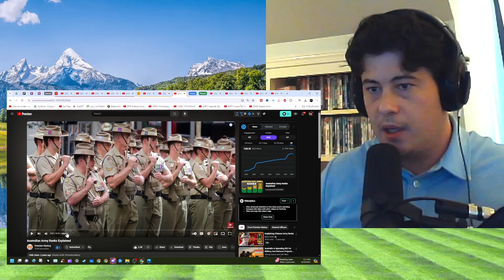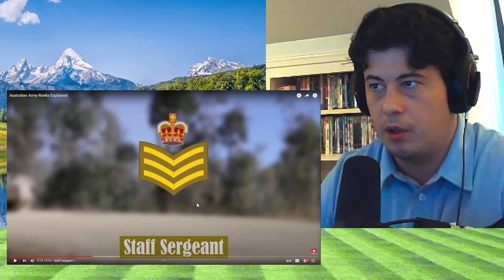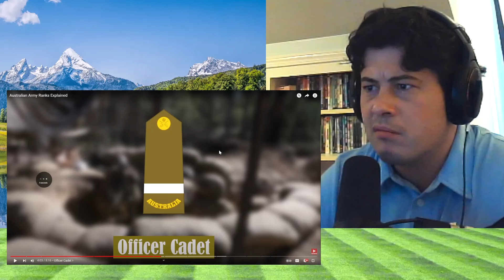American Reacts Australian Army Ranks Explained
McJibbin
USA